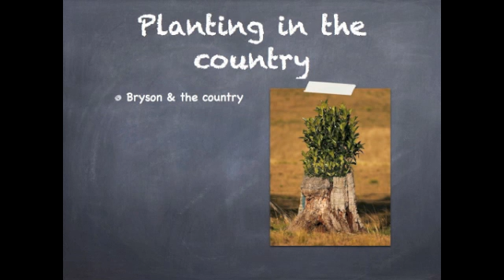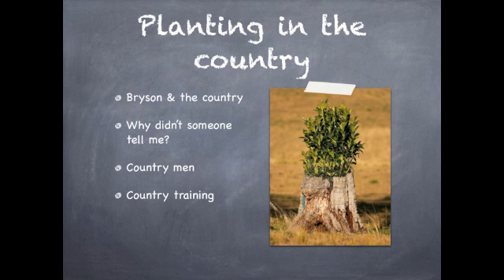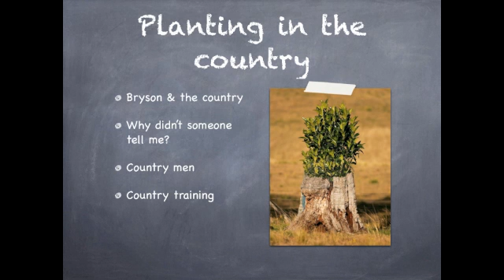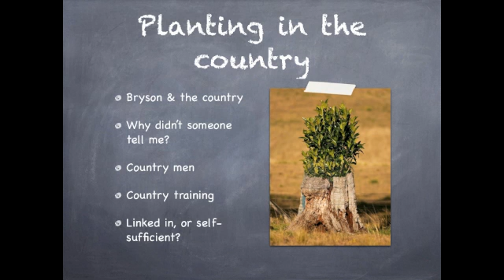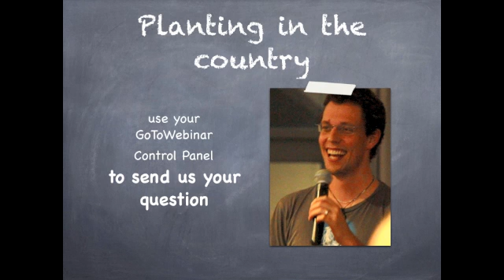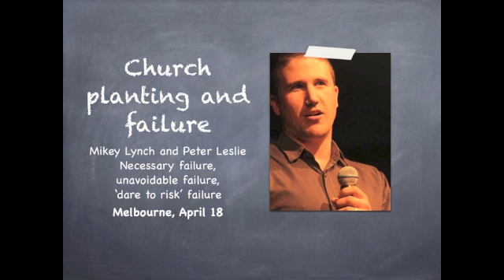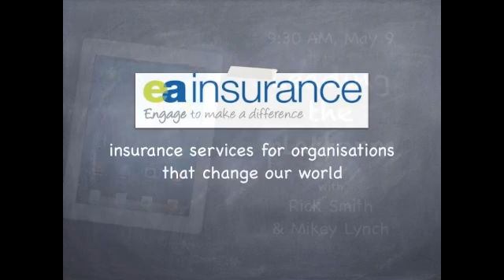Planting in the country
In our third Planter Session, Al Stewart interviews Bryson Smith (Dubbo Presbyterian Church) on planting in the country.

Bryson talks about the character a planter has to have, and the connections he needs to make if he is going to successfully break ground in the country.

This is one of a range of Church Planter webinars run by The Geneva Push.